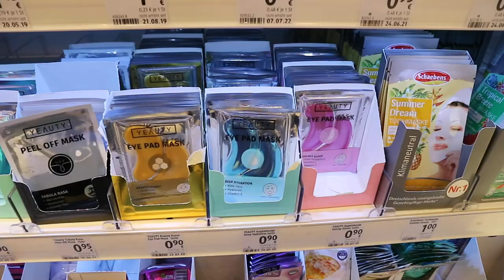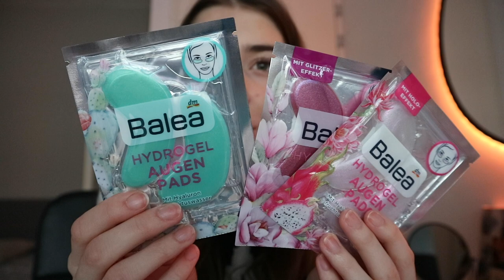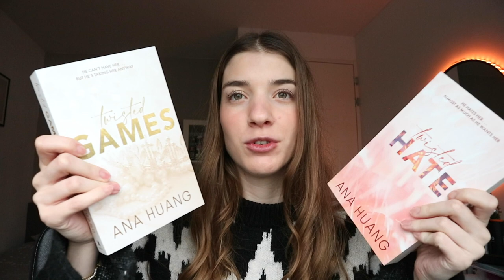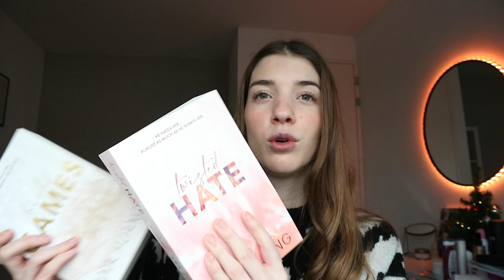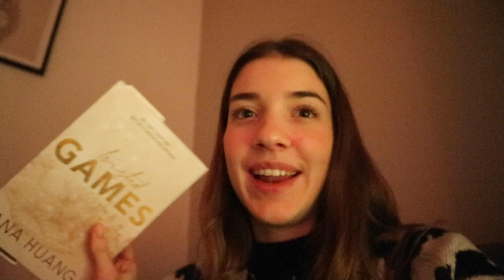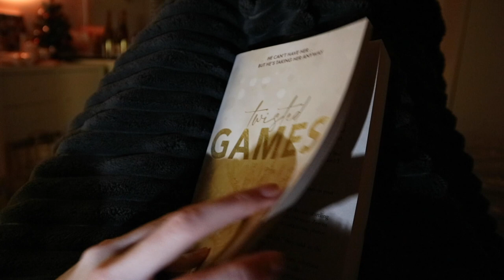SHOPPEN BIJ DE DM + SHOPLOG 🛍💄 ☆ Daily Vlog 2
Hi! Wat super leuk dat je kijkt naar een nieuwe dagelijkse vlog. In deze video ga ik samen met mijn vader, zusje en de vriendin van mijn vader naar de DM in Duitsland. Ook gaan we naar de Macdonalds, en heb ik een mini boeken shoplog. Veel plezier met kijken!

Liefs, Zenne

☆ FILMING:
Camera: Canon m10
Editing: Adobe premiere pro
Thumbnails: Adobe Photoshop
Statief: Hama star 63

Liefs, Zenne